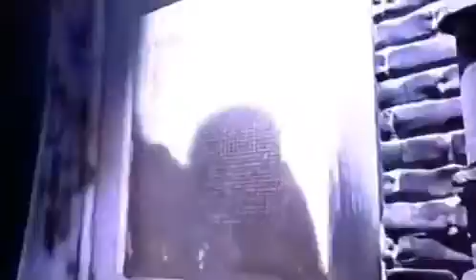Retro Dance Party Mix 80's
1. Nancy Martínez
For tonight
2. Stacey Q
Don't make a fool of Yourself
3. Big Fun
Blame it on the boogie
4. Kool & The Gang
Fresh
5. Sandra
Heaven can wait
6. Debbie Harry
Feel the spin